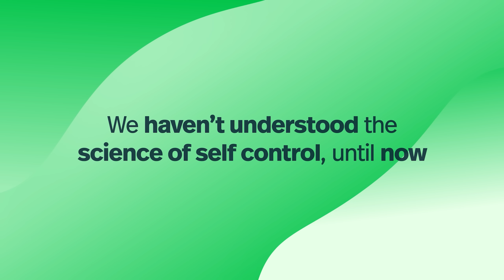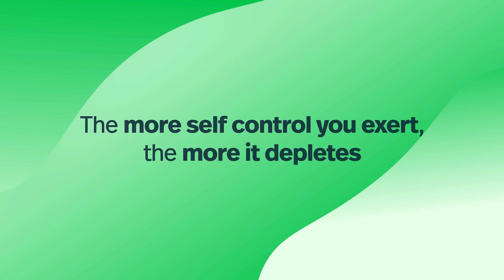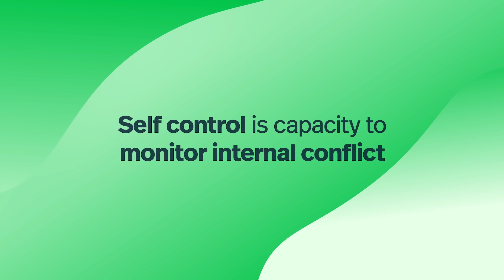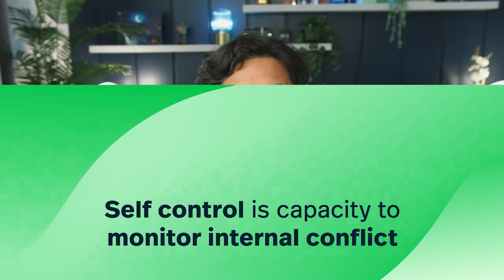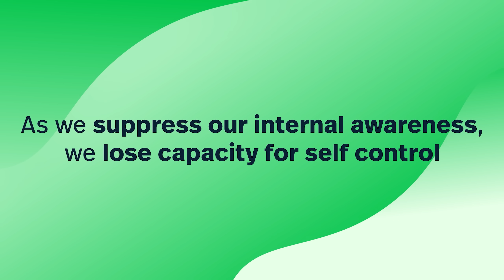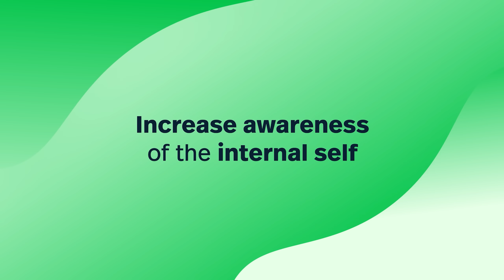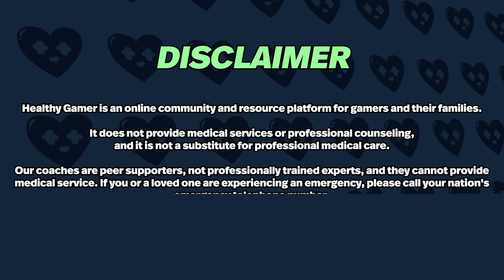Dr. K Explains: The Science of Self Control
Start speaking a new language in 3 weeks with Babbel 🎉.

In today's video, we delve into the fascinating world of self-control from a scientific perspective. We'll explore the latest research and evidence-based techniques designed to enhance your self-discipline. Our journey will uncover the psychological and neurological underpinnings of self-control, providing you with practical strategies to apply in your daily life.

Join us as we discuss actionable insights and methods to boost your self-control, helping you achieve your personal and professional goals. Whether you're looking to improve your focus, resist temptations, or manage your impulses more effectively, this video is tailored to provide you with the tools for success. Don't miss out on this opportunity to empower yourself with the science of self-control!

00:11 You don’t really listen to you
03:27 Understanding self control
05:22 What diminishes your self control?
10:03 Monitoring conflict is self control
12:20 How to monitor conflict yourself
15:40 Exerting self control

Healthy Gamer is an online community and resource platform for gamers and their families. It does not provide medical services or professional counselling, and it is not a substitute for professional medical care. Our coaches are peer supporters, not professionally trained experts, and they cannot provide medical service. If you or a loved one are experiencing an emergency, please call your nation's emergency telephone number.